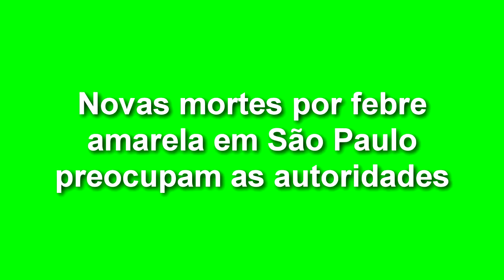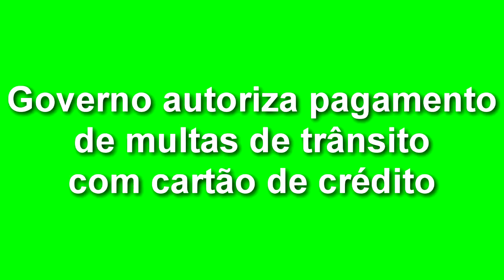EXPRESSO NACIONAL - Confira as principais notícias do Brasil.